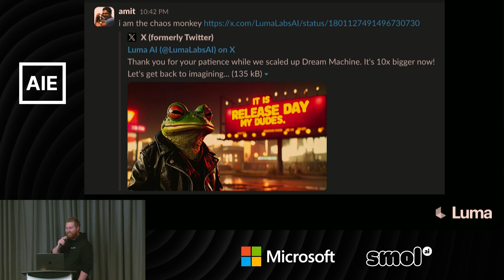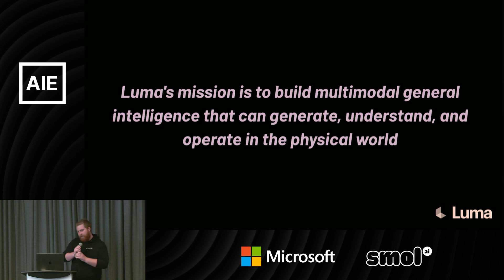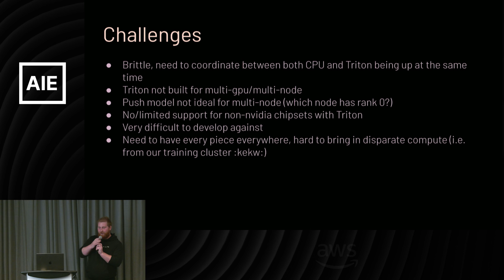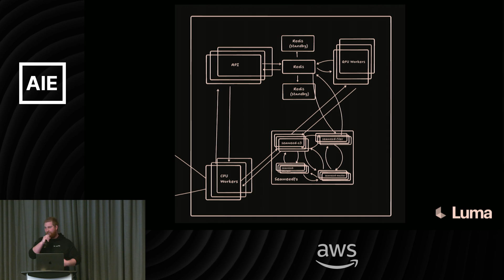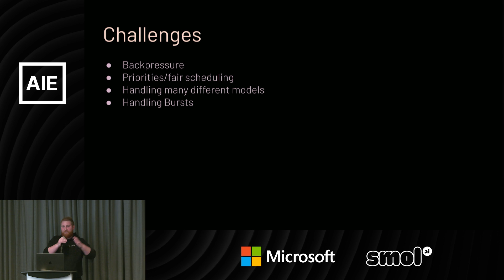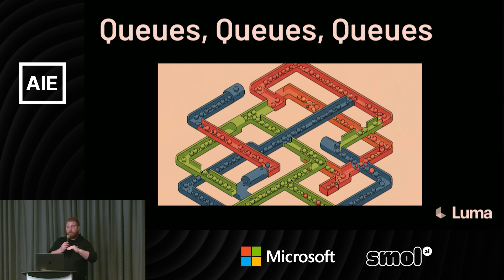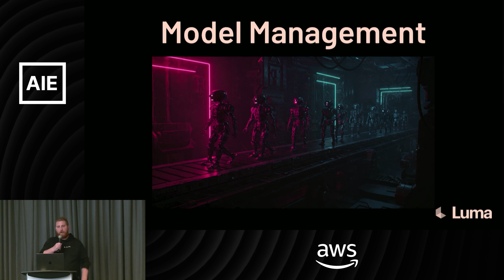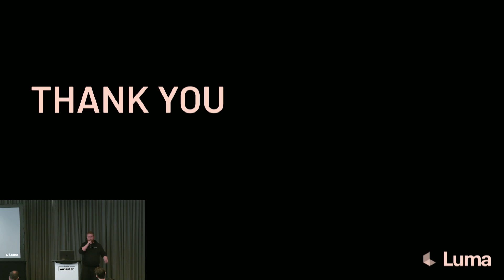Dream Machine: Scaling to 1m users in 4 days — Keegan McCallum, Luma AI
Talking about Luma AI, our mission, and how our ML infrastructure enables SOTA multimodal model development

About Keegan McCallum
I'm Keegan McCallum, the Head of ML infrastructure at Luma AI. I began my career in research focusing on portfolio optimization. Since then I've founded two startups, lead engineering at two others and have landed at Luma AI working on an unconventional multimodal path to AGI among a cracked team of researchers and engineers. When I'm not working, I'm usually out in the woods hiking with my family, or exploring the culinary delights in whatever city I happen to be in. I'm excited to share the insights and war stories I've gathered launching one of the most successful AI products to date in a (hopefully) fun and engaging way

Timestamps
The initial launch challenges [00:00]: Luma AI was unprepared for the high traffic, quickly exhausting their initial GPU allocation and facing a large queue of requests.

Rapid scaling efforts [00:57]: They rapidly scaled their GPU capacity from 500 to 5,000 H100 GPUs within six hours, and later added another 4,000 H100 GPUs from their training cluster to keep up with demand.

Luma AI's mission [03:10]: Beyond just video models, Luma AI aims to build general multimodal intelligence that can generate, understand, and operate in the physical world.

Their product capabilities [03:22]: They demonstrate a "modify video" feature where users can upload iPhone videos and transform them with text prompts. They also highlight their public API for integrating this functionality into applications [03:52].

Infrastructure re-architecture [06:02]: They moved from a brittle, tightly coupled container setup using Triton inference server to a custom-built serving stack on vanilla PyTorch, which offers better support for multiple GPUs, nodes, and different chipsets.

Challenges and solutions in scaling [07:39]:

Back pressure [07:51]: They implemented a dispatch limitation system to prevent too many CPU workers from queuing jobs in one cluster.

Fair scheduling and work starvation [08:36]: To address issues with different user tiers (API, enterprise, unlimited, light, free) and prevent lower-priority jobs from being starved, they developed an SLO (Service Level Objective) based system that prioritizes jobs based on the percentage of their worst-case waiting time [11:14].

Handling different models and bursts [08:43]: They built a system to automatically scale up compute on their training cluster to handle demand bursts [09:16].

Model management [13:24]: They use a model repository system where each model has immutable versions stored in object storage, including the full Python environment and checkpoints. This allows for reproducible rollbacks and seamless, on-the-fly version switching for workers [14:46].

Hiring [15:13]: Luma AI is actively hiring engineers, researchers, and AI enthusiasts